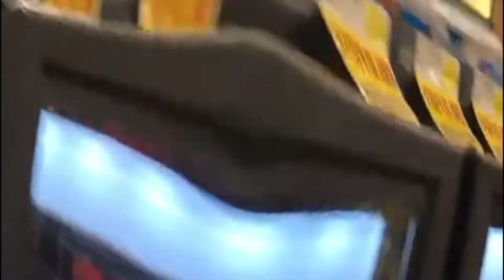Lombard Meat Loafers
When you put your phone in your pocket and walk to the grocery store with your guitar instructor on Christmas Eve. Good enough reason to make a 50 second dub track. I'm not tagging him because I don't him to be embarrassed.